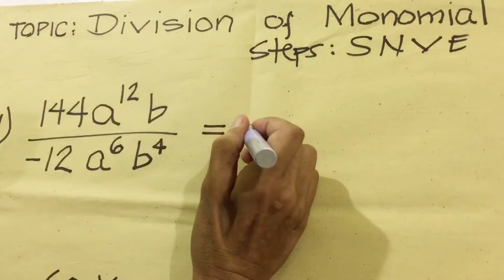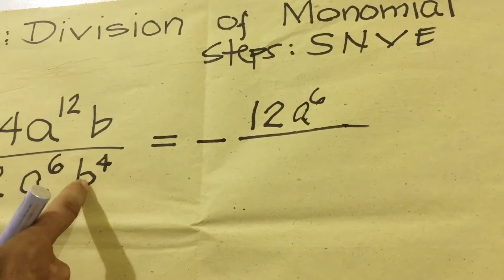HOW TO DIVIDE MONOMIALS | Teacher AL